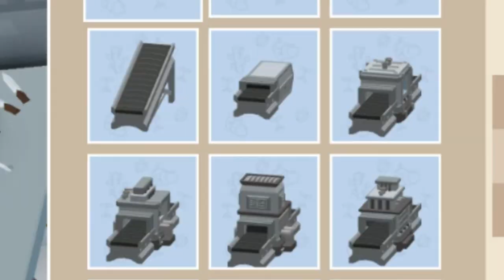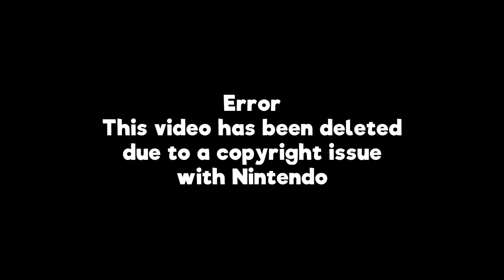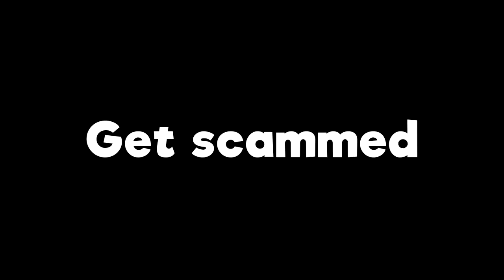Skyblock Episode 2: FLUFFY POOPED IN MY BED?! 💩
Yo here's another Skyblock vid for you friends :D

'REACH'

△⚪✕◻ Game on!